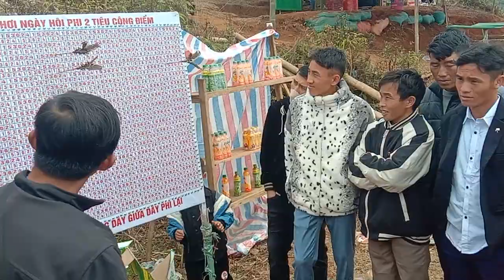Mừng 3 Tết rất đông vui miền đất Lai Châu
Mùng 3  Tết rất đông vui miền  đất Lai Châu